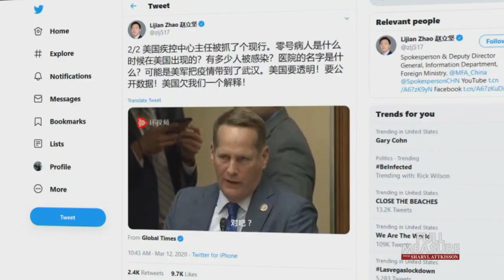Coronavirus Questions | Full Measure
One of the first to advocate for drastic measures to combat coronavirus was Arkansas Senator Tom Cotton. Almost two weeks ago, he remarked “what seems extreme today, will seem obvious tomorrow,” as he called for most businesses to close up and Americans to stay home. He also had tough words for the country he sees as the real culprit, and told me what he thinks should be done now to help.